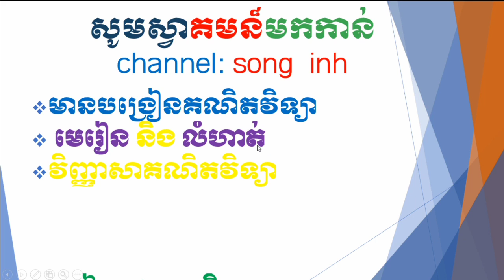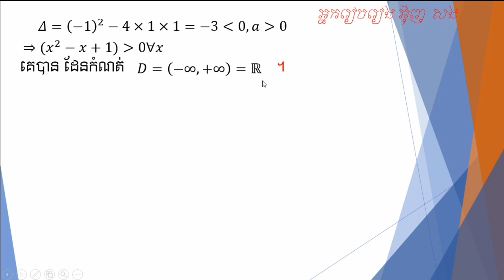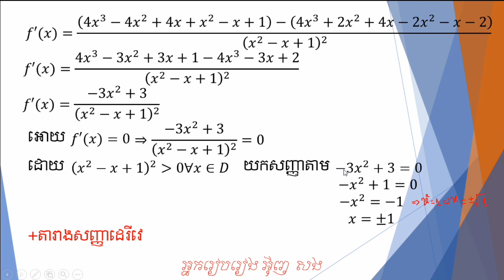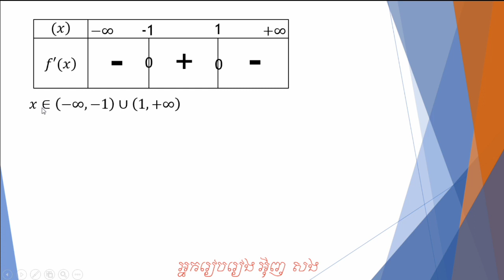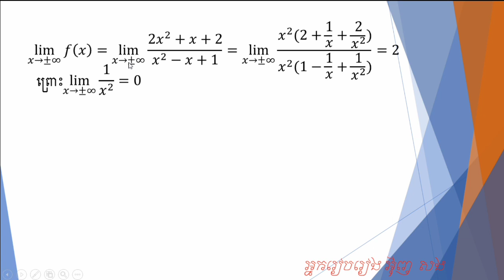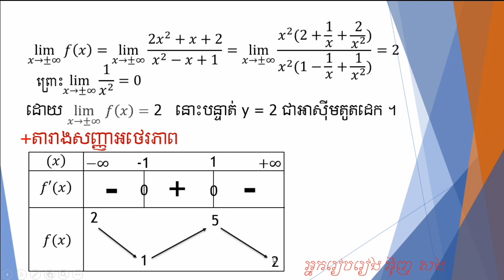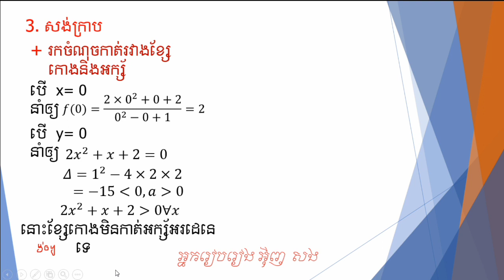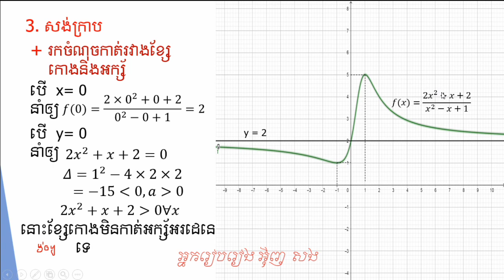songinh 04សិក្សាអនុគមន៍ត្រៀមប្រឡងប្រឡងបាក់ឌុប2020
សូមចុចsubscribeនិងរូបកណ្តឹងដើម្បីទទួលបានvideo ថ្មីៗបន្តទៀត។សូមអរគុណ
សូមជួយចុចជាវនិងshareដើម្បីទទួលបានvideo ថ្មីៗសូមអរគុណ។
សូមអភ័យទោសរាល់កំហុសដោយអចេតនានិងទទួលការរិះគន់ដើម្បីស្ថាបនា។សូមអរគុណ
ខ្ញុំមានវិធីដូចជា
-រៀនធ្វើលំហាត់តូចៗឲ្យបានច្រើន
-ត្រូវរៀនពីមូលដ្នានគ្រិះនៃលំហាត់នីមួយៗឲ្យបានច្បាស់លាស់
-ត្រូវខិតខំស្រាវជ្រាវលំហាត់តាមរយ: YouTube
-ពេលរៀនត្រូវយកចិត្តទុកដាក់ស្តាប់គ្រូនិងអ្នកចេះជាងយើងពន្យល់
-ត្រូវមើលលំហាត់ដែលយើងមិនចេះឲ្យបានច្រើនដងនិងចំណាំទុក
-តក់ត្រាលំហាត់ដែលយើងចេះក្នុងសៀវភៅហើយធ្វើម្តងទៀត។ល។